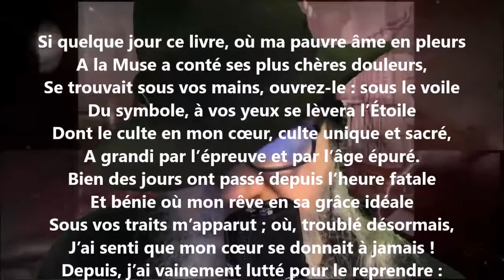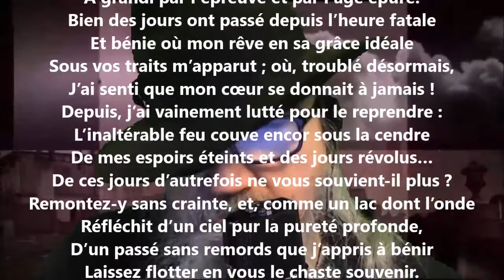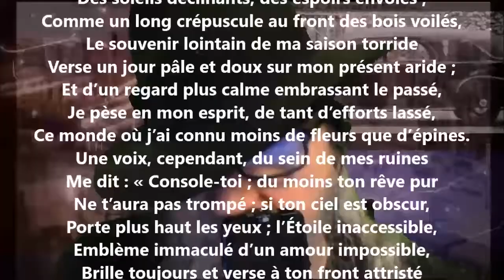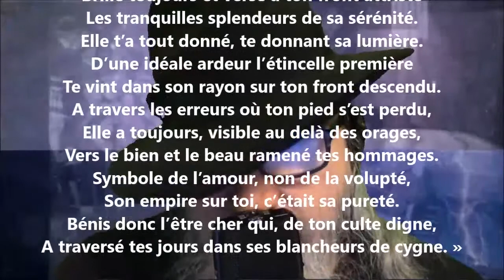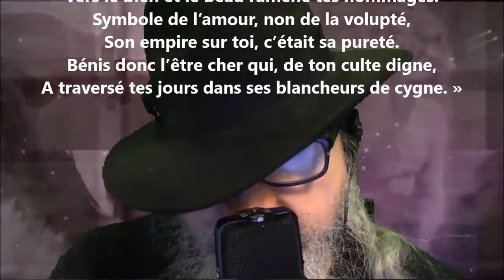À Hermine - Auguste Lacaussade lu par Yvon Jean